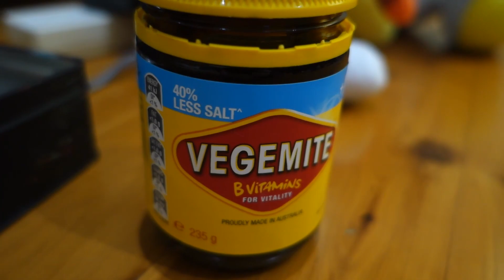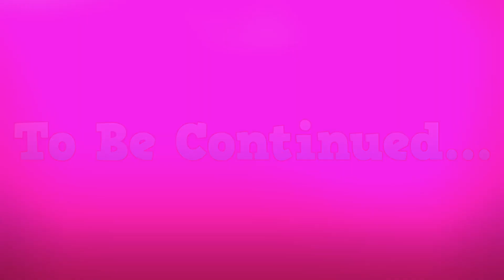Total Drama Plush V - Episode 3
Season 5 - Episode 3 of the plush series styled like Total Drama Island but with Vester&Friends plush characters! Lakitu has many new and returning challenges planned this season with 10 returning contestants and 10 newcomers! Instead of teams, this season has duos! Each team of 2 will have to do challenges but depending on their placement, they could be eliminated! This time is a treasure hunt!

Remaining contestants: Mario, Luigi, Red Yoshi, Toad, Sonic, Shadow, Princess Peach, Princess Daisy, Meta Knight, King Dedede, Yellow Yoshi, Yellow Yoshi Jr, White Yoshi, Crash Bandicoot, The Chocolate Master, Shiruetto, Link and Thomas + Spongebob helping out Lakitu and Cappy!

A: Camtasia